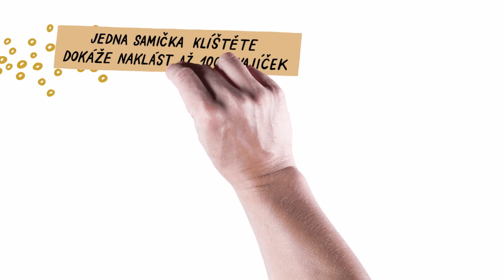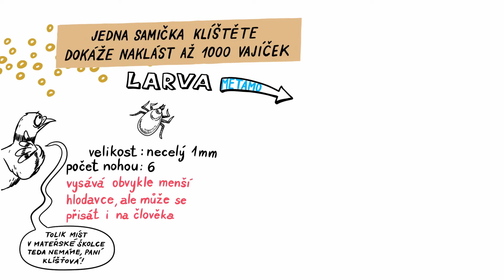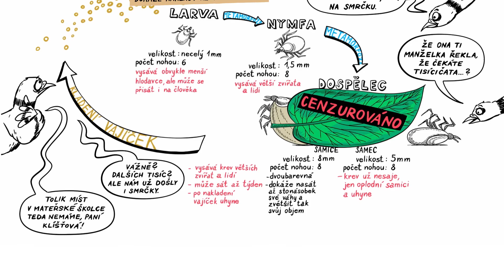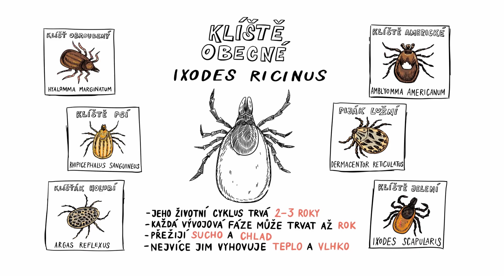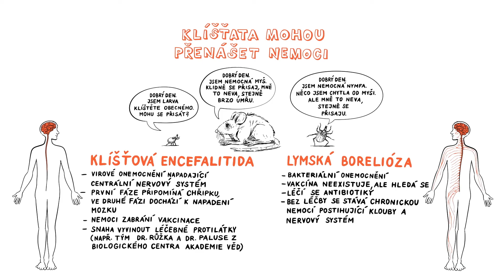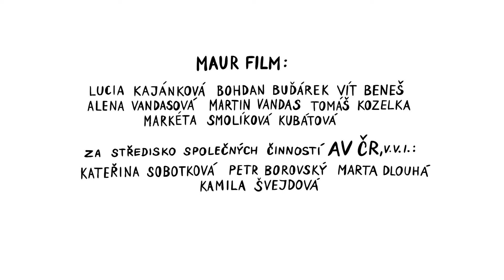KLÍŠTĚ – NEZkreslená věda VIII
NEZkreslená věda: osmá série vzdělávacího cyklu Akademie věd České republiky.

NEZkresleně!

Odborným garantem dílu je Mgr. Jan Perner, Ph.D., Biologické centrum AV ČR.